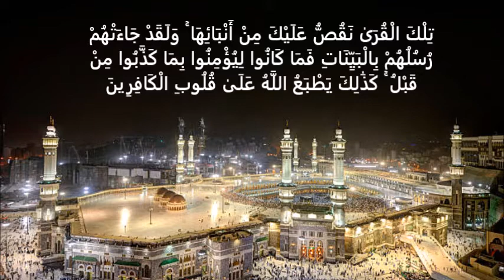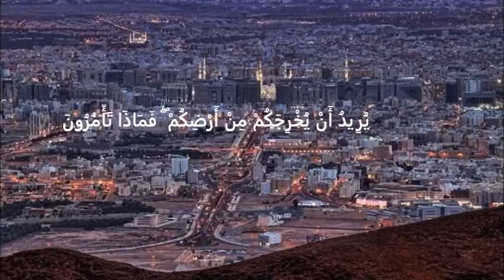Suratul Aaraaf Ayat 100-126 - Qari Muhammed Abdul Mannan, Khateeb Masjid Hibatul Jabbar, Hyd, India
Suratul Aaraaf Ayat100-126 - Qari Muhammed Abdul Mannan, Khateeb Masjid Hibatul Jabbar, Hyderabad, India